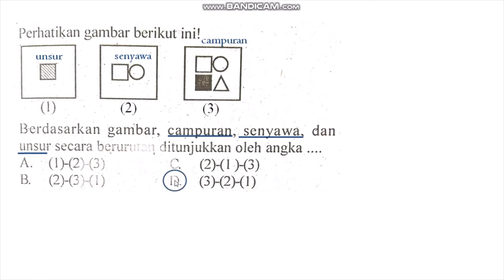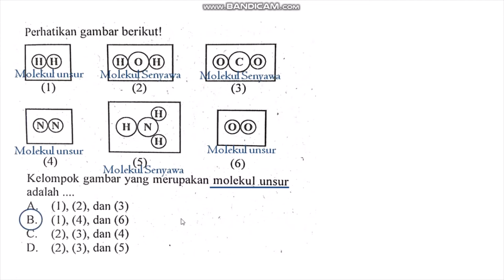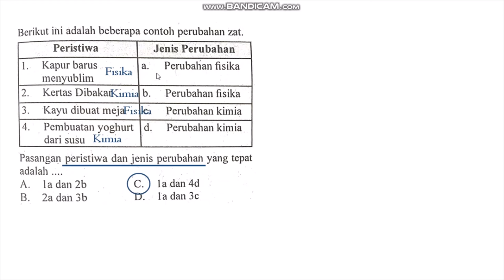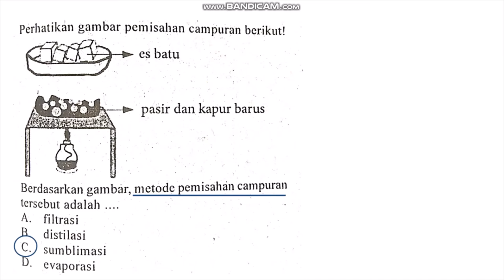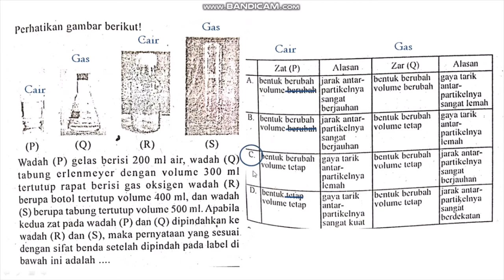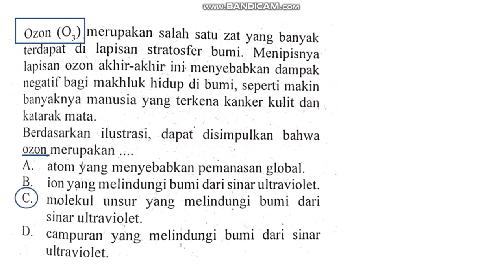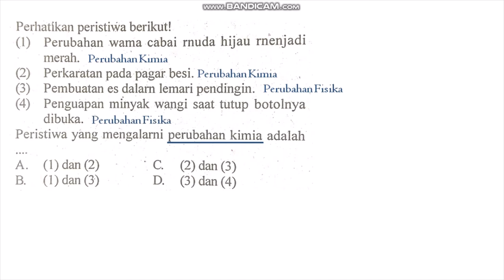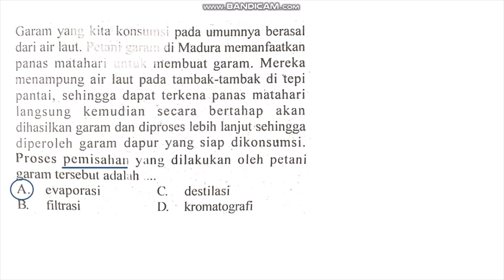Bahas Soal tentang Klasifikasi Materi | Pembahasan Soal IPA SMP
Halo semuanyaaaaa

Di video ini saya ingin membagikan pembahasan soal-soal IPA tentang klasifikasi materi. Unsur digambarkan sebagai sebuah materi yang memiliki sebuah bentuk dan warna. Molekul digambarkan sebagai dua atau lebih unsur yang berikatan, bisa unsur yang sama namanya molekul unsur, atau unsur yang berbeda namanya molekul senyawa. Kalau dua jenis molekul atau lebih dicampur, itu namanya campuran. Materi dalam wujud padat, cair dan gas dapat mengalami perubahan. Perubahannya bisa fisik (fisika), bisa juga struktur (kimia).

Semoga bermanfaat :)